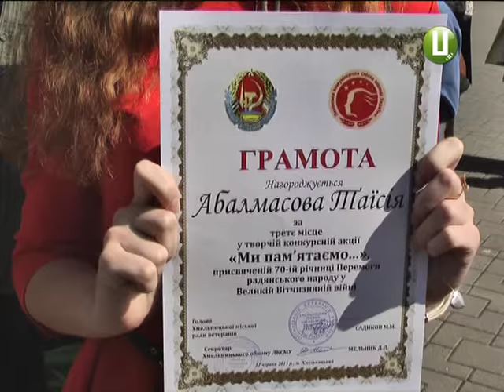ХОДТРК "Поділля-центр" - Війна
раїна у вогні. 22 червня – річниця нападу нацистської Німеччини на Радянський Союз. Сьогодні ця дата – привід не лише згадати, але й переосмислити наше минуле. Про ті страшні події згадують очевидці, а школярі  пишуть про війну твори.